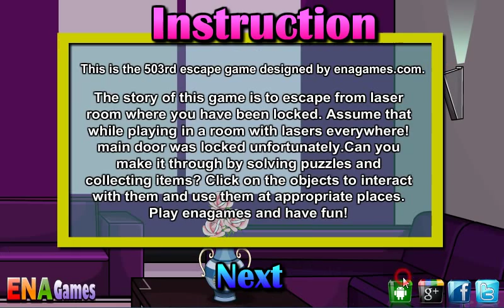Laser Room Escape 2 walkthrough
Play Laser Room Escape